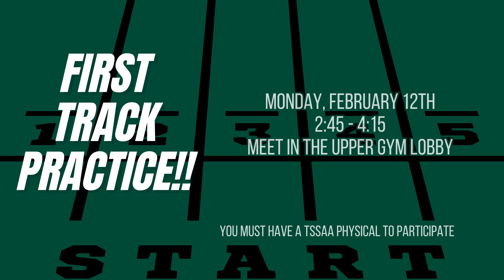East Hamilton High School - Otis in the AM - 2/5